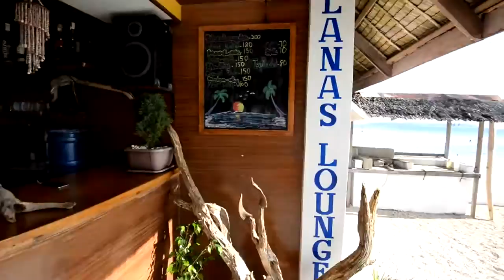Lanas Beach Resort For sale Carabao Island Romblon Real Estate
Lanas Breach Resort is For Sale, located in Romblon Province in the Philippines. Neighbouring world famous Boracay Island, just a short 20 mins hop via boat. Surrounded with nature, scuba diving, snorkelling, filipino culture, filipino cuisines, come relax, get away from the rat race, find us on all booking web sites. A fantastic ROI, with over $100,000 spent over the last year 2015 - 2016 in renovations, new restaurant, massage chalets, fully fitted ready to go as A Turn-key Sale. also has 2 fitted apartments, a must see to appreciate this Gem of the Island..